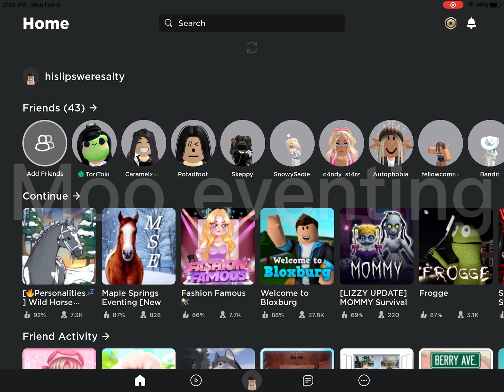Robux mini shopping spree! * and making Frosty grumpy! *